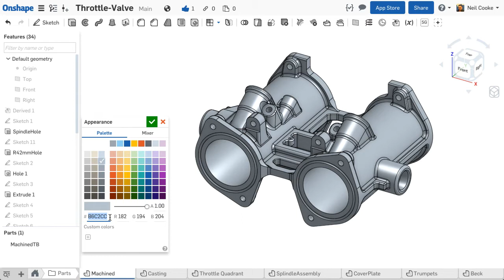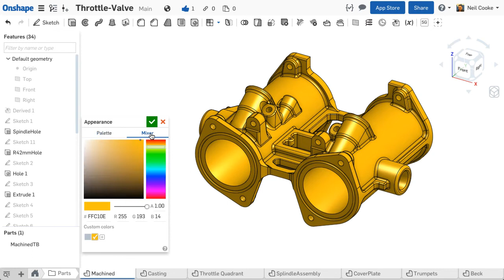Color Palette | What's New in Onshape - September 15, 2016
The Appearance Editor now has a default color palette to make it easier to assign colors to Parts. You can also store up to 55 custom colors (linked to your Onshape account) and use these colors in any Part Studio in any Document.

to signup for your free account today!